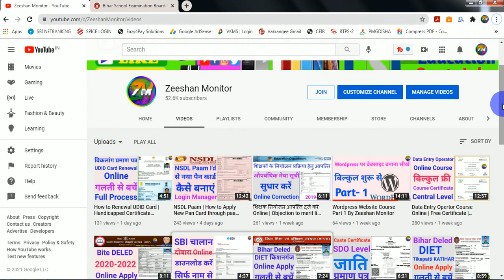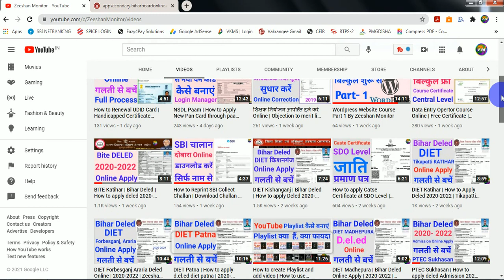Bihar Board Matric Admit Card Download 2021 | how to download admit | monitor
THANKS FOR WATCHING